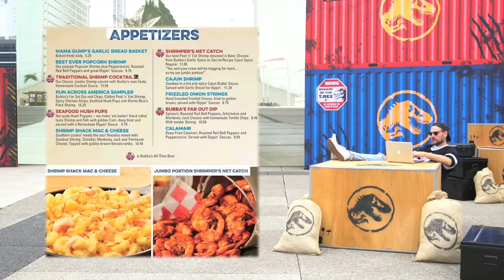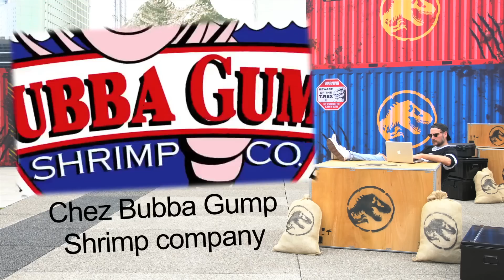Clic droit sur CHRIS PRATT - TABS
Chris Pratt n'aime pas trop la cannelle. Mais bon, si y'a que ça en dessert, il est pas contre gouter. Cette info est bof, raison pour laquelle elle n'est pas dans le TABS.

* Création, montage, direction artistique, présentation et écriture : Jean-Baptiste Toussaint.

* Réalisation et lumières : Guillaume Brouzes.

* Graphisme :  Eleonore Bem

© TABS - 2022